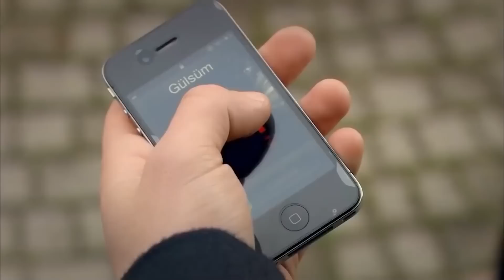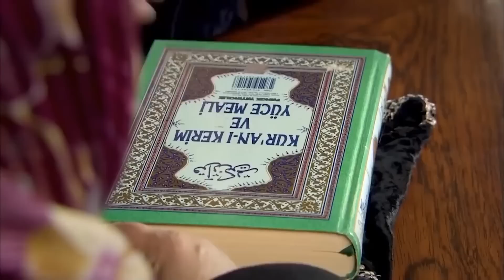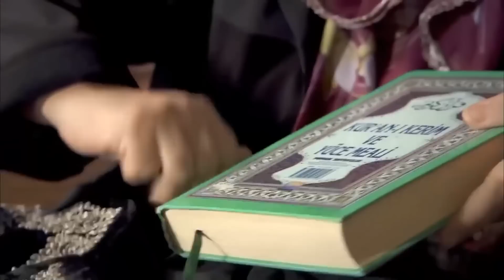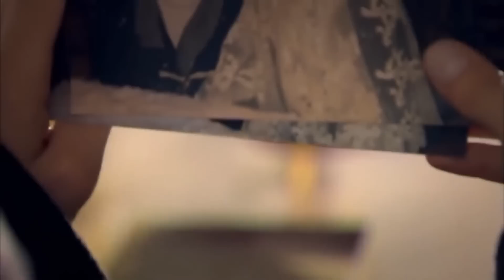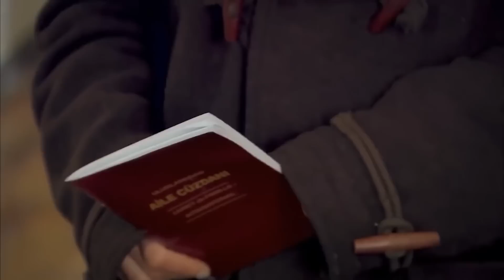Vyměněné životy 144. Epizoda - HD (Český Dabing)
Boj školníkovy dcery Ferihy a její matky Zahry, kteří žijí v luxusním bytě v Etileru, proti všem nepříznivým podmínkám, ve kterých žijí, a úplný Boj o existenci.
Zatímco univerzita je klíčovým bodem snů matčiny dcery do budoucna, ferihino dvojče Mehmet, které po základní škole nestudovalo, a její otec Riza, který je od přírody fatalistický muž, necítí stejné vzrušení jako oni. Zatímco Mehmet žárlí na Ferihu zevnitř ven, je si také vědom ambicí svého dvojčete, touhy, kterou cítí po luxusním životě "výše".

Značka:
Vyhledávání: Barış Yöş
Výrobce: Fatih Aksoy
Scénář: Melis Civelek-Sırma Yanık
Přehrávač:
Çağatay Ulusoy
Hazal Kaya
Vahide Gördüm